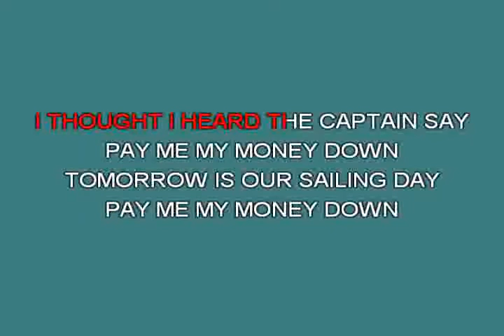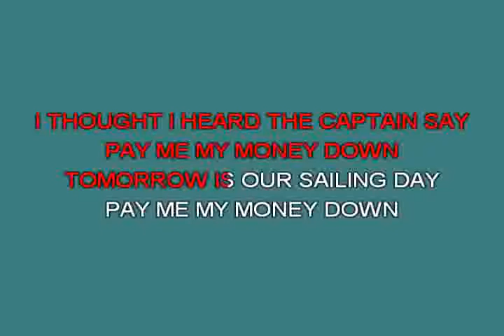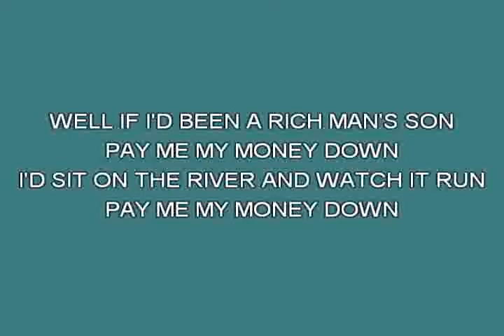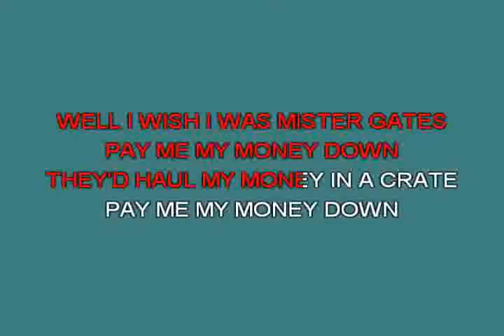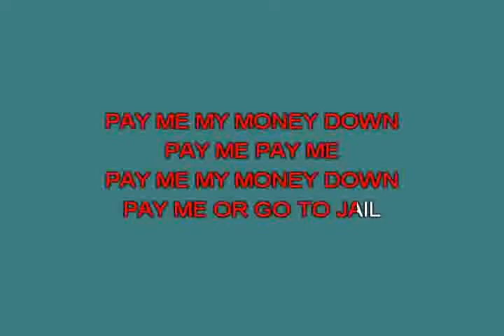Pay me my money down Springsteen Bruce [karaoke]